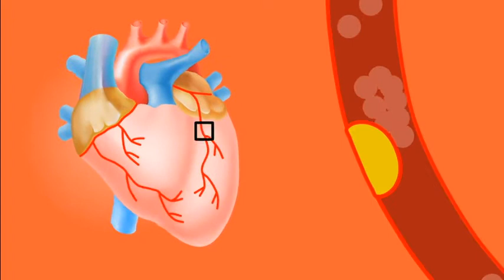دراسة ... قلة الحركة عامل خطير يهدد بأمراض القلب - الدكتورة سناء العناني -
تعدّ قلّة ممارسة التمارين الرياضيّة من الأسباب الرئيسية للإصابة بالعديد من الأمراض ولا سيّما الأمراض القلبيّة، إذ إنّ عدداً كبيراً من الأشخاص يعانون من هذه المشكلة نظراً لتوفر أسباب الرفاهية التي تسهل على الإنسان القيام بمهامّه، مسببّة الكثير من الكسل، ولا يدرك الكثير من الناس أنّ الأمراض ترتبط ارتباطاً وثيقاً بالخمول وما قد يتسبّب به من مخاطر قد تهدد الحياة، ومن أشهر المخاطر الناتجة عن قّلة ممارسة التمارين الرياضيّة: